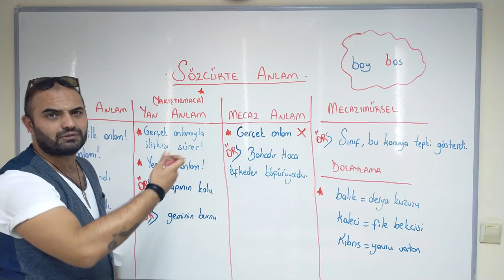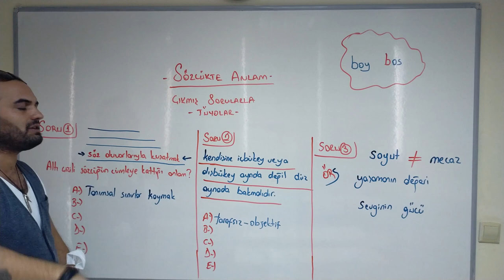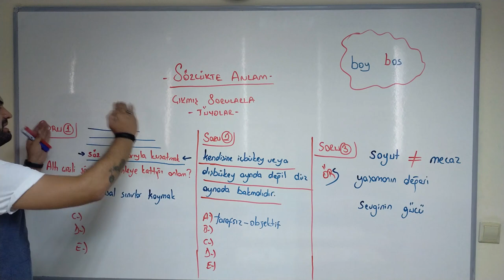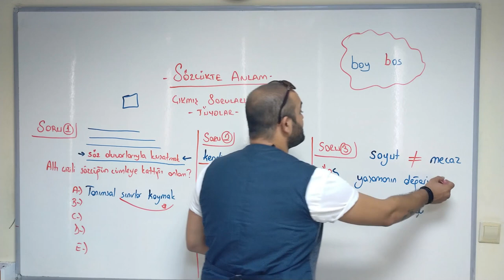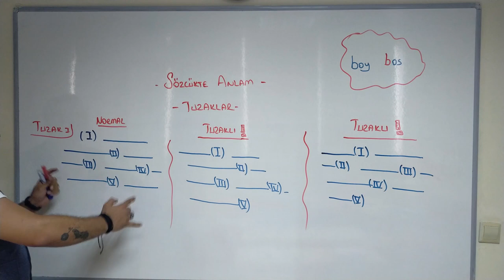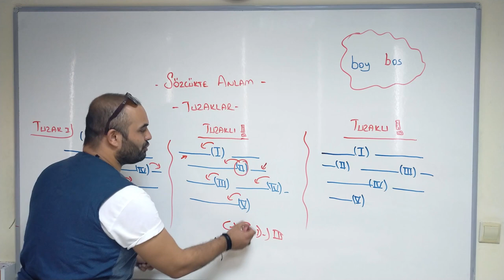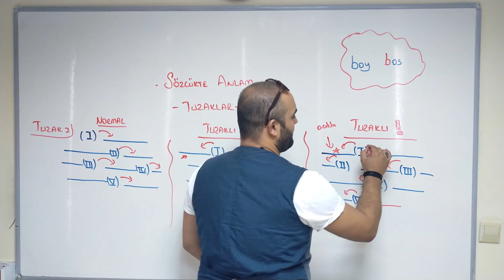SÖZCÜKTE ANLAM ( ATIŞTIRMALIK )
► SÖZCÜKTE ANLAM konusunda ÖSYM ile savaşında yardımcı olmaya çalıştım :))

► Sizlerden gelen yoğun istek üzerine 1 dakikalık atıştırmalık videoları 5 dk ya çektim!

► Seri, TYT - KPSS - LGS gibi sınavlar  düzeyinde tüm Türkçe konularını içerecek!

► Beğenin,yorum yapın,paylaşın!!